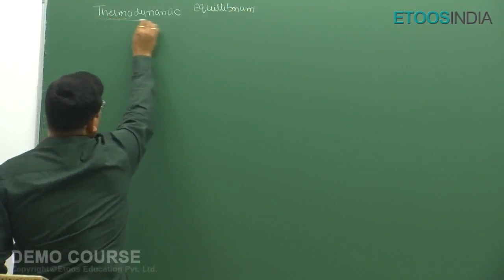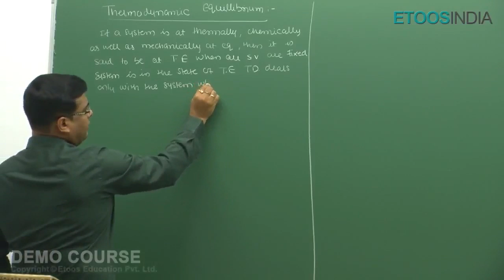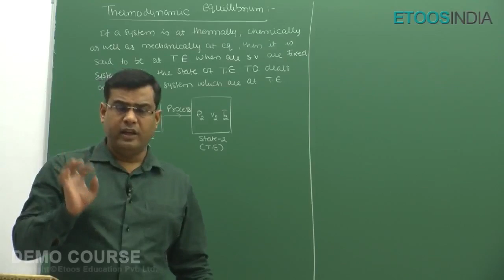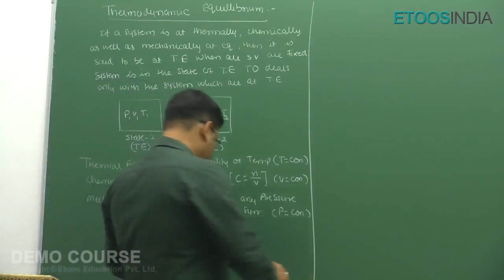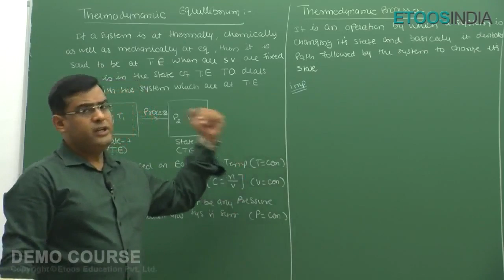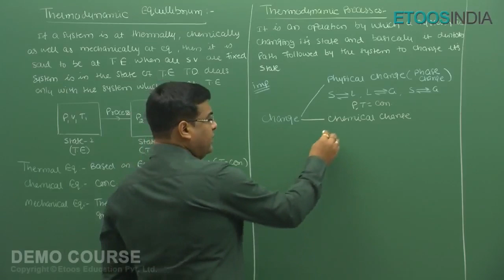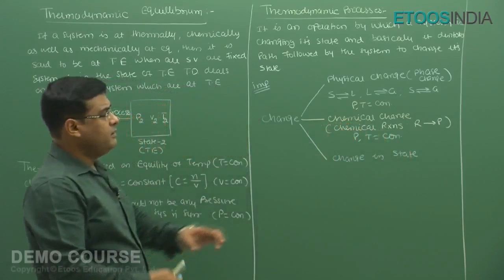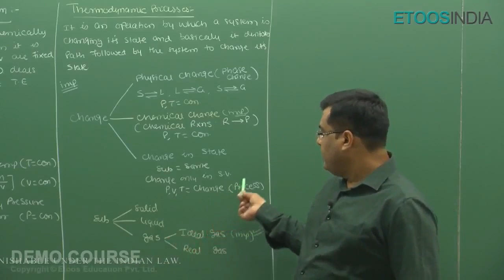Thermodynamics for IIT JEE Main & Advanced by JH Sir | Etoosindia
Thermodynamics Video Lectures of Chemistry for IIT JEE Main & Advanced by JH Sir | JH Sir is known for his focused and simplified IIT-JEE teaching to bring to students an easy and analytical methodology towards IIT JEE. This course is designed and developed by the experienced faculty of KOTA. Get more detail about the courses please